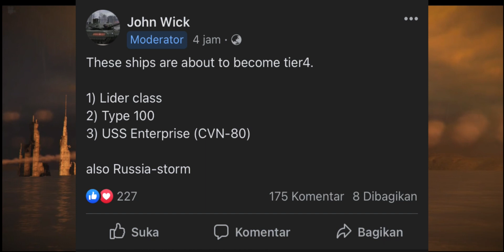Resmi - Tier 4 dan kapal baru USS Enterprise | Modern Warships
No deskripsi, tonton aja sampe habis, cape gw buat deskripsi video.

Mau mabar bareng?
ID: E69D59C6FA4FA6E9
NICKNAME: GDwijaya Cn.

Like kalo suka vidio ini, dislike kalo ga suka.
Kita ketemu lagi di vidio selanjutnya.
See you:)